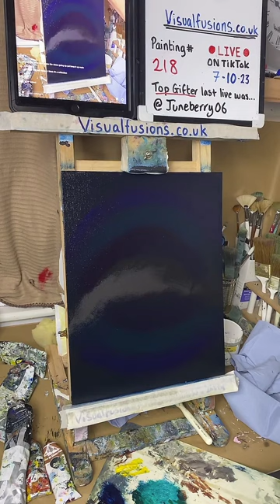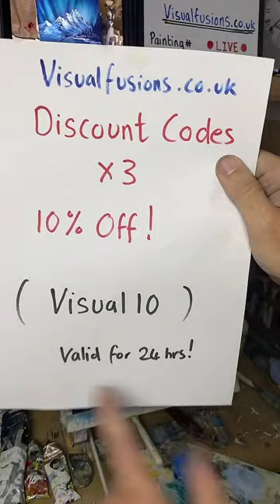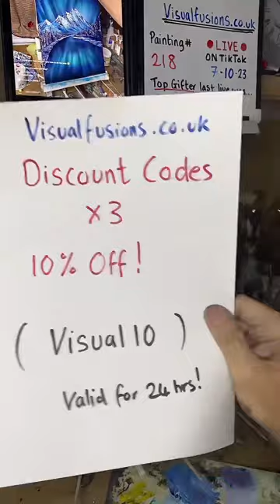HOW TO PAINT Mountains Glow Oil painting 218 FULL TUTORIAL ART ASMR